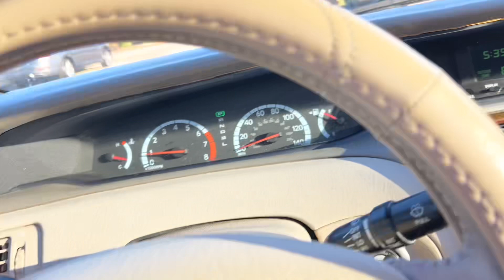2001 Toyota Avalon XL A3527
CFC-Free Air Conditioning
Defroster-linked Air Conditioning
Dual zone Air Conditioning
Rear, pass-through Armrests
[object Object] Audio - Cassette
ETR Audio - Radio
6 Audio - Speakers
Digital Clock
Armrest Consoles
Center Consoles
Heavy duty Defoggers
Programmed Defoggers
Rear Defoggers
Side Defoggers
Low fuel indicator Displays
Multi-function Displays
Outside temperature Displays
Speedometer Instrument Panels
Tachometer Instrument Panels
Trip odometer(s) Instrument Panels
Warning lights Instrument Panels
Door Power Locks
12-volt Power Outlet(s)
Fuel filler door Remote Releases
Hood Remote Releases
Trunk Remote Releases
Buckets Seats - Front
Tilt Steering Column
Cloth Upholstery
Dual, illuminated Visors
Mirror Visors
Power Windows

Integrated Antenna
Chrome Bumpers
Solar control Glass
Tint Glass
Aerodynamic Headlights
Auto on/off Headlights
Halogen Headlights
Reflector Headlights
Color-keyed Mirrors
Dual Mirrors
Power Mirrors
Body side, body-color Molding
Body side, protective Molding
205/65R15 Tire Size
205/65R15 Tire Size - Spare
All Season Tires
Front Washers
Steel Wheel Material
15" Wheel Size
Covers Wheels

Outboard 3-Point Seat Belts - Front
[object Object] 3-Point Seat Belts - Rear
[object Object] Airbag - Driver
[object Object] Airbag - Front Driver Side
[object Object] Airbag - Front Passenger
[object Object] Airbag - Front Passenger Side
Locks, rear doors Child Safety Features
Front & rear Energy Crumple Zones
Rear Head Restraints
Daytime running lights Lights
ALR/ELR Safety Belt Systems
Anchors, power adjustable Safety Belt Systems
Force Limiters, front Safety Belt Systems
Pretensioners, front Safety Belt Systems
Door Beams Side-Impact Protection

4-wheel, disc Brakes
Power-assisted Brakes
Front Wheel Drive System
Power rack & pinion Steering
Speed-sensitive Steering
Variable-assist Steering